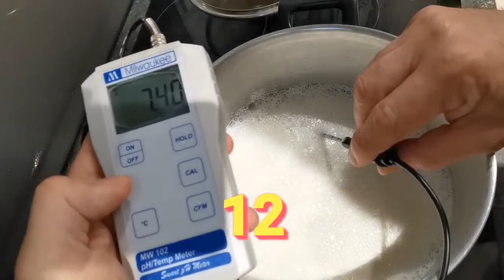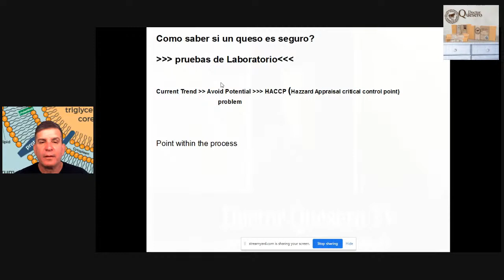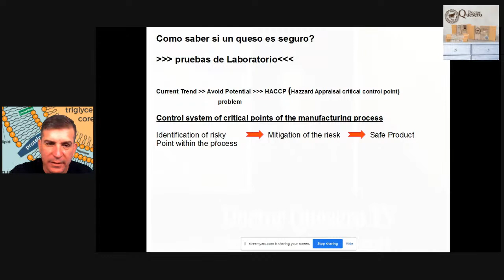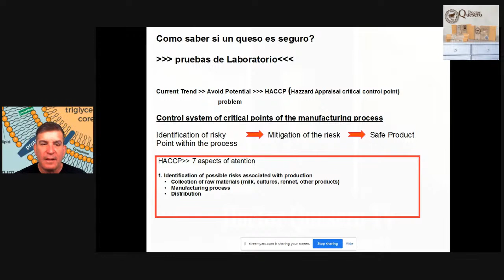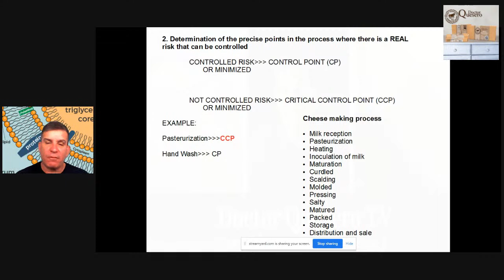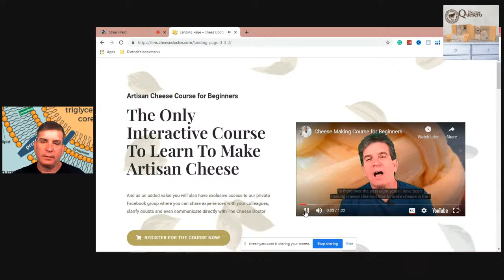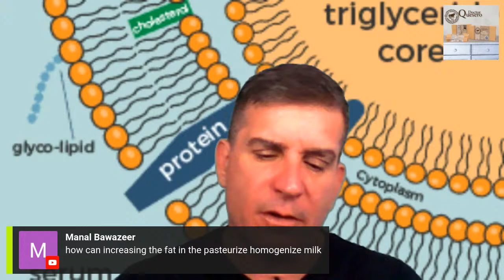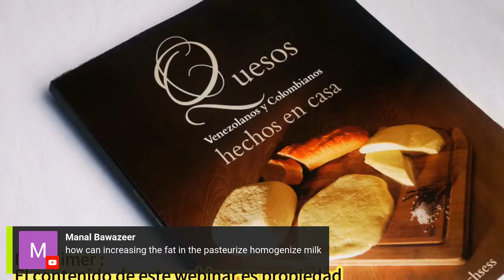Ask the Cheese Doctor #28 - Is the Cheese that you eat Safe?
In this Video i will teach you what to consider to make a safe product and as always, I will respond to all your questions